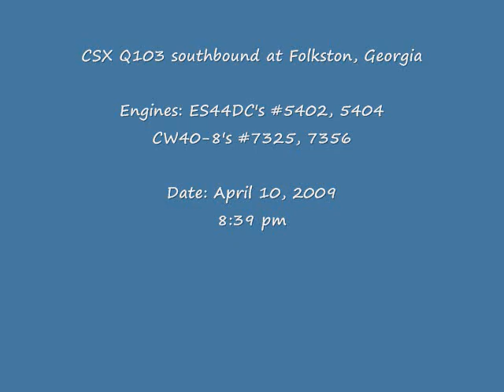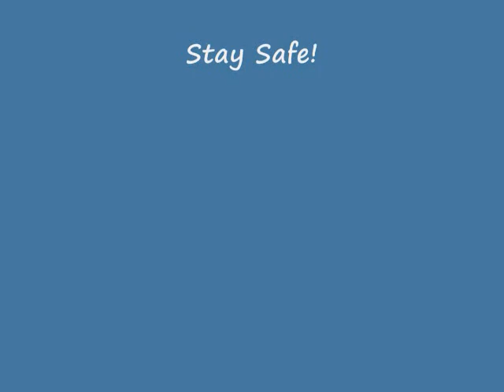CSX Q103 at Folkston, Georgia on 4/10/2009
Q103 goes south with four engines

Engines: ES44DC's #5404, 5402
CW40-8's #7325, 7356